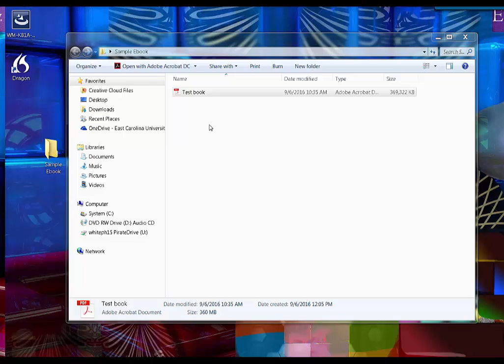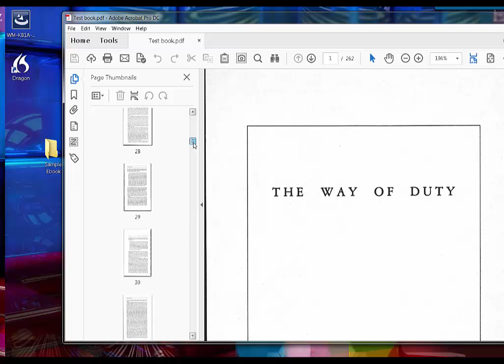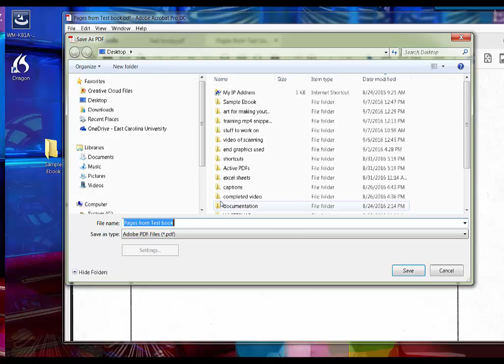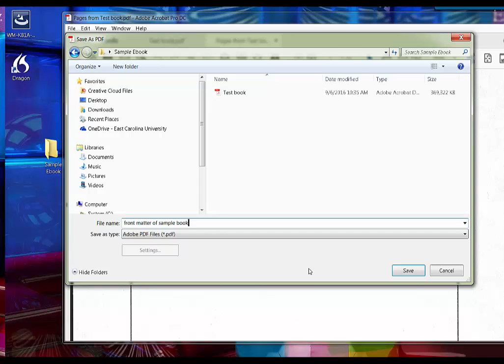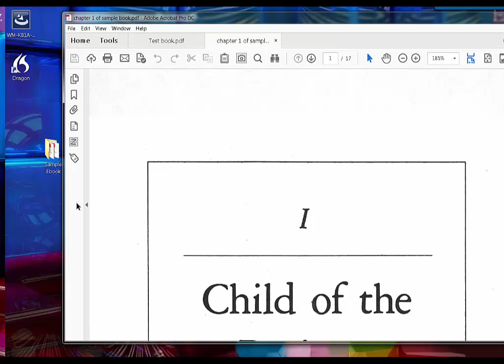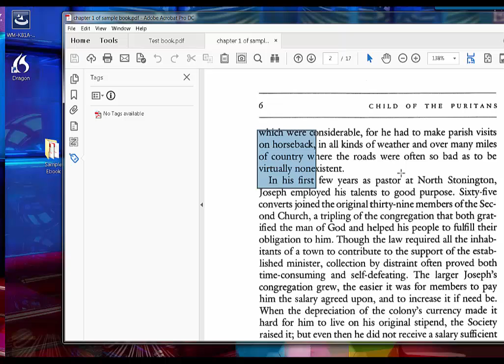Making an ebook -- using Adobe Acrobat Pro DC to Break a Book PDF File into Chapters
Using Acrobat Pro, we show how to break a book into chapters.  This process allows you to break large files into smaller more manageable ones for Optical Character Recognition